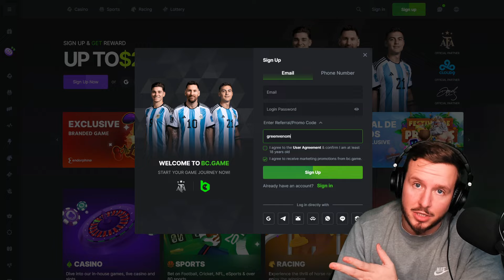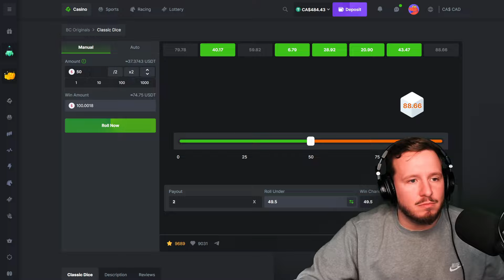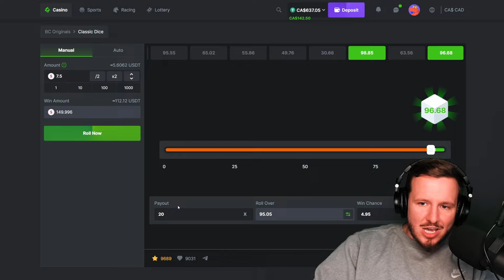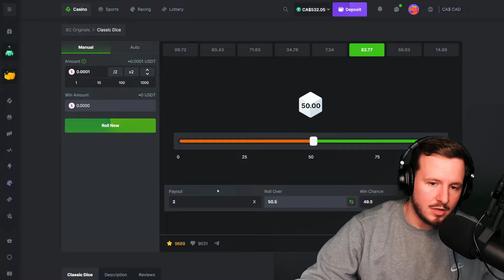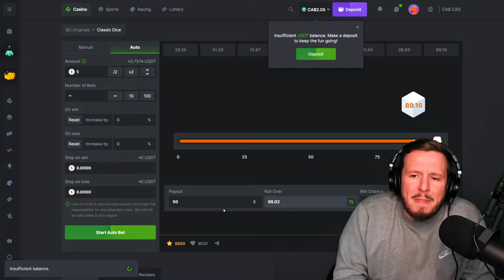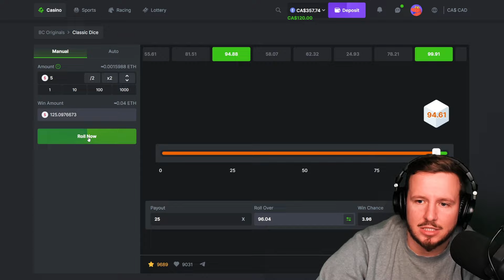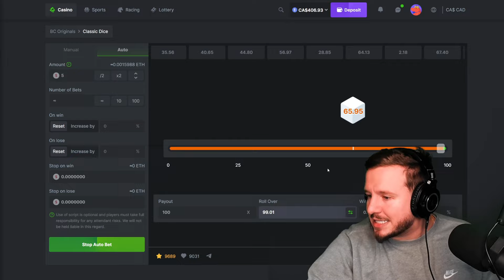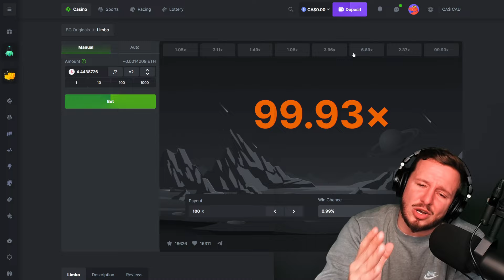I CANT BELIEVE THIS HAPPENED ON DICE..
💎 Code "GreenVenom'" on BC GAME for 360% Deposit BONUS, VIP Rewards & More!